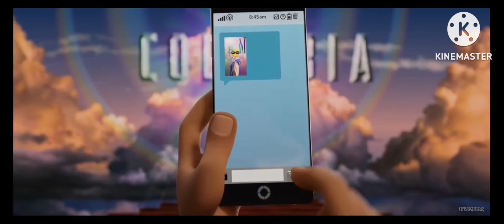Sony/Columbia pictures/Sony pictures Animation (The emoji movie 2)